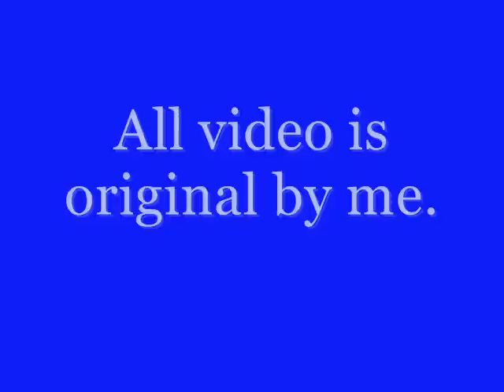Conrail C40-8 HO Scale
This is my Conrail engine. Check out the lights. I dunno if you can still get these engines today. Enjoy.